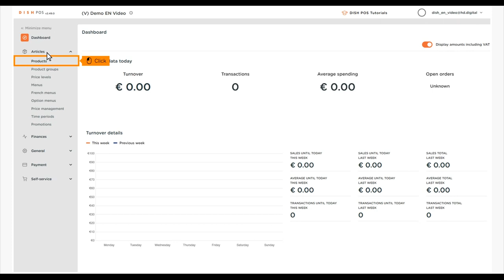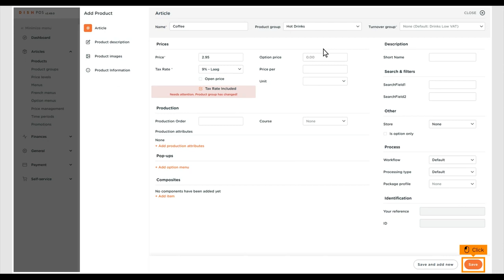DISH POS - Manage products and create new ones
In this video, we show you how to manage your products and create new ones.